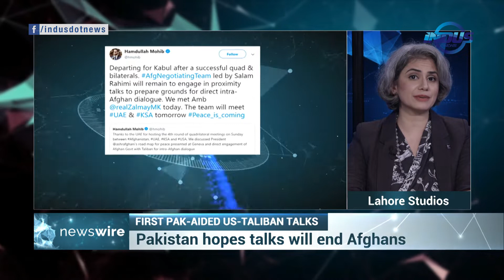NEWS WIRE | EPISODE 14 | INDUS NEWS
Watch News_Wire with Ayza_Omar as she raise questions on highlighted international stories.
1-First Pak-Aided Us-Taliban Talks

Indus News Programs
Program Hosts
Meshal Malik |Jalaludin Ajab | Waqar Rizvi | Ejaz Haider | FSJ | Ayza Omer | Nadeel ul Haq